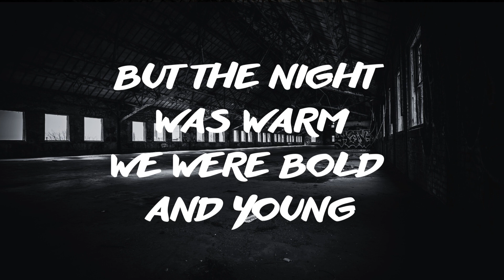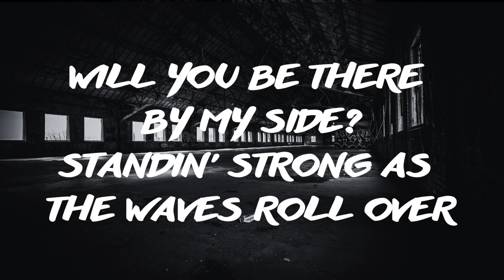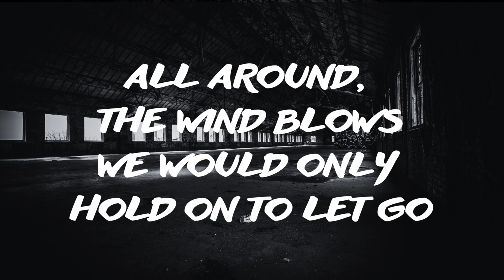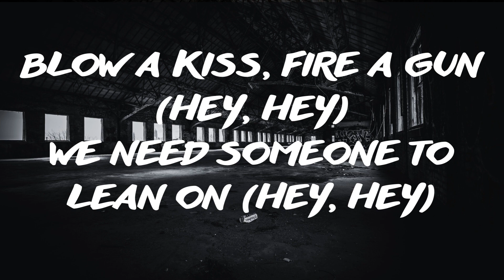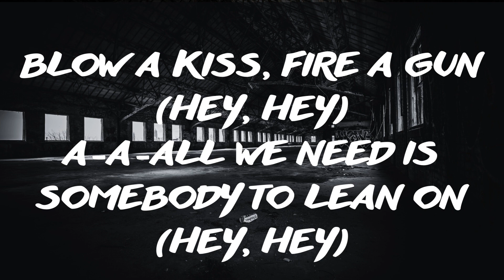Major Lazer & Dj Snake feat. MØ - Lean On (Lyrics)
[Lyrics]
Innocent, remember?

A-A-All we need is somebody to lean on

Standin' strong as the waves roll over

(We need someone to lean on, hey)
(Hey, hey)
(Major Lazer, hey)

Blow a kiss, fire a gun (hey, hey)
We need someone to lean on (hey, hey)
All we need is somebody to lean on (hey, hey)
A-A-All we need is somebody to lean on (hey, hey)